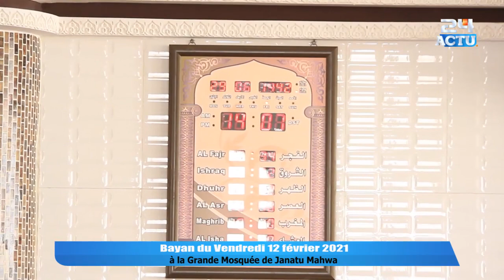khoutba S. Mourtada Mbacké ibn Serigne Saliou Mosquée Dianatoul Mahwa le 12 février 2021